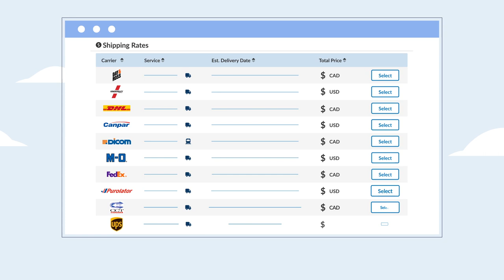What is Freightcom?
Freightcom helps to simplify the shipping process and transform supply chain management for SMEs all across Canada!

Our platform allows users to select exclusive shipping rates from a variety of trusted carriers, schedule pickups, auto-generate shipping labels, track shipments, consolidate invoices, and access the very best-in-class customer support.

While we specialize in LTL & courier shipping, we also offer integrations for warehouse fulfillment and warehouse management systems.

We offer integrations for online marketplaces, such as Shopify, WooCommerce, Amazon, Etsy, & more, to help automate shipping & fulfillment processes through our eCommerce platform called ClickShip.

It's easy to get started, as there are no setup fees or contracts needed.

Ship faster and smarter with the best rates, carriers and customer service. Ship with Freightcom!